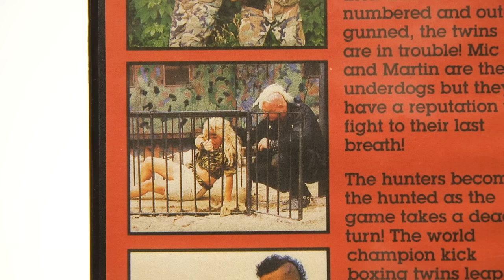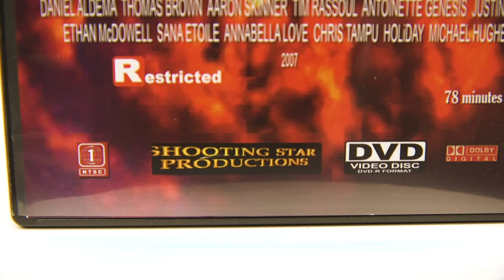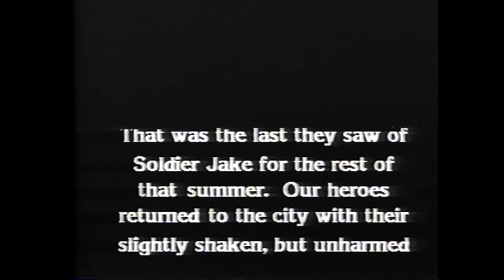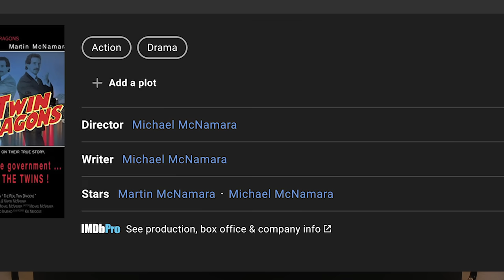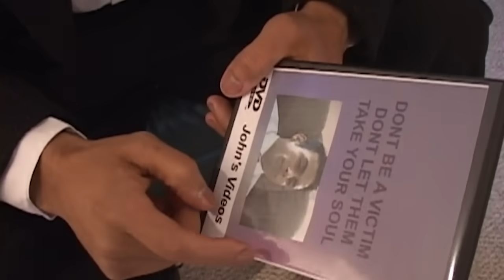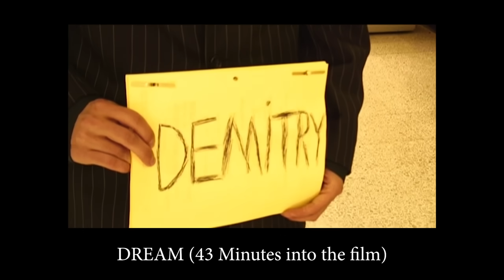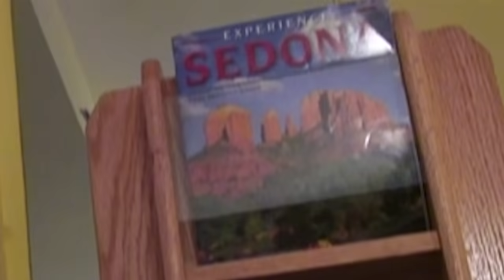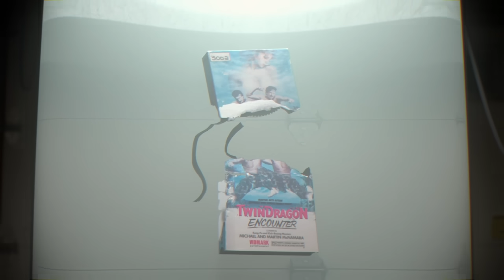Best of the Worst: Dragon Hunt, Tartarus, and Born into Mafia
The gang watches three films made by filmmakers who have had previous films on Best of the Worst before. Will they live up to. no.